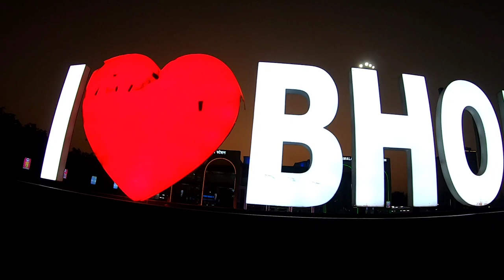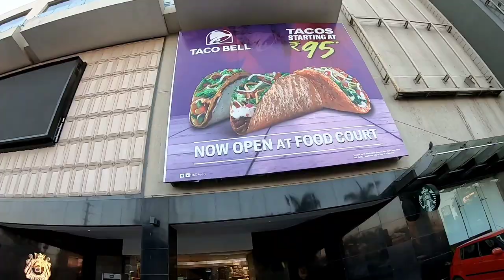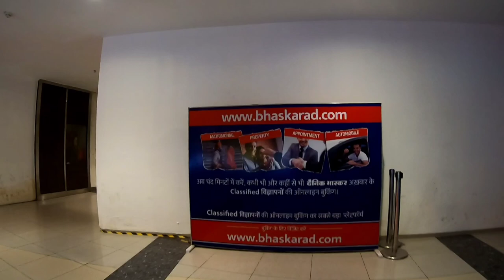Biggest Mall of India|DB City Bhopal|Bhaskar Group Bhopal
Biggest Mall of Central India|DB City Bhopal|DB City Mall|Bhaskar Group bhopal

Spread over 13 lacs sq.ft of floor space, “DB City” is one of the largest shopping centers in central India housing over 135 Indian & international brands & f&b outlets under one roof. It is the first shopping mall in Bhopal & city has witnessed its opening in Aug, 2010. Mall is Located at the gist of the central business district, one of the galvanizing territory of the city. DB City has carefully cherry picked mix of brands providing optimum choice to the consumer in shopping, entertainment, food & leisure. Courtyard Marriott hotel recently opened.

Mall is witnessing over 10 lacs footfall per month which goes upto 18 lacs during festive season (Diwali, Christmas etc). DB Mall now has become city’s landmark & benchmark not just in shopping, but also in entertainment & leisure activities.

भारत का सबसे बड़ा मॉल